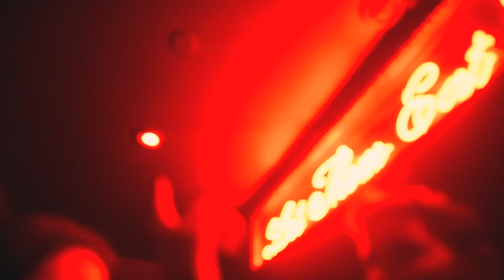Dennis Novikov - Day in the Life